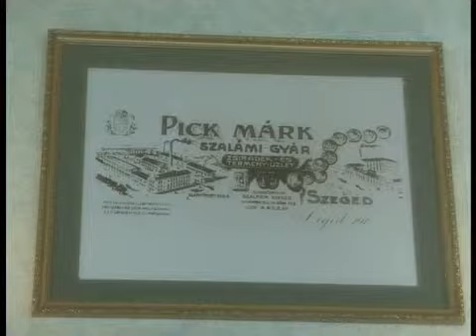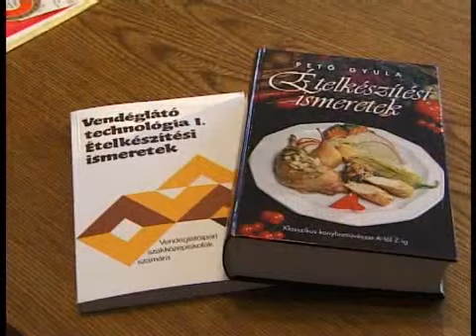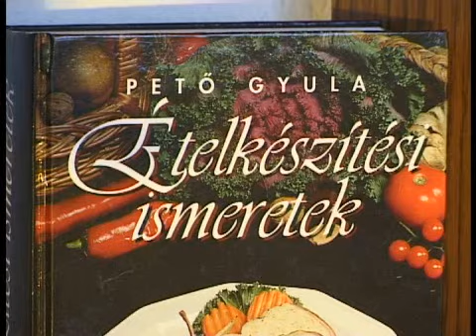Pető J. Gyula